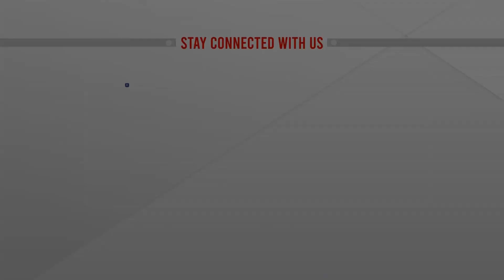নারী উদ্যোক্তাদের নিয়ে ঝিনাইদহে বিউটিফিকেশন প্রশিক্ষণ | Jhinaidah | Best Beauty Expert | ATN News